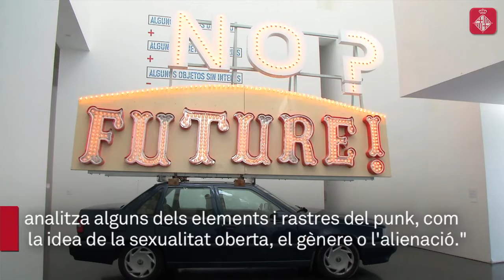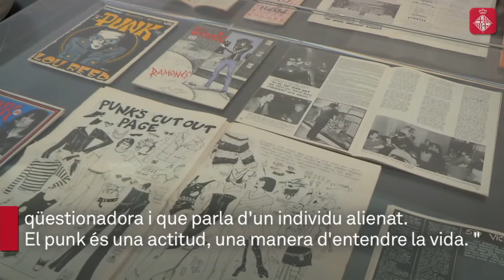El punk s'abraça amb l’art contemporani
Més enllà de l'estètica, el punk ha influenciat la forma de crear art i ha marcat una generació d'artistes. Més informació